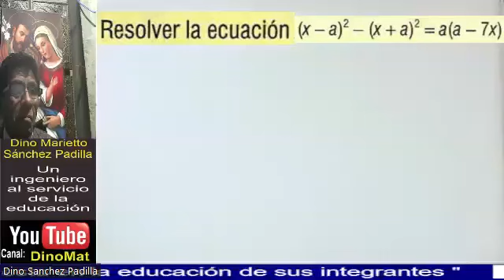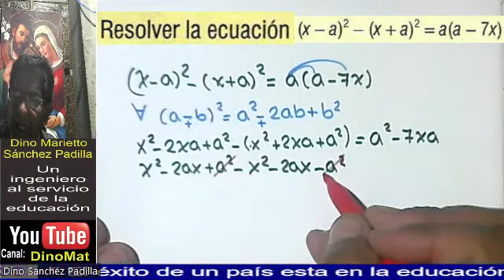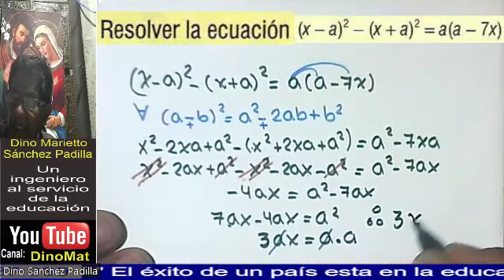SISTEMA DE ECUACIONES LINEALES 68